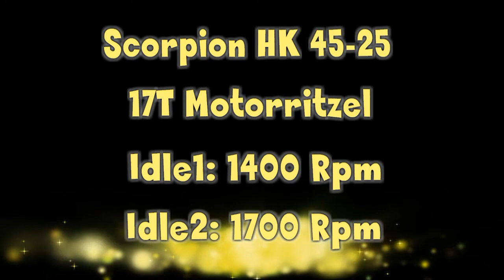Minicopter Diabolo 750er NHP Blätter PeterLustich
PeterLustich´s erstes Mal mit 750er Blättern.
Setup: Motor: Scorpion HK 45-25 mit 17er Motorritzel
             Regler: Robbe Roxxy 9120-12S 120A mit V-Stabi Regelung